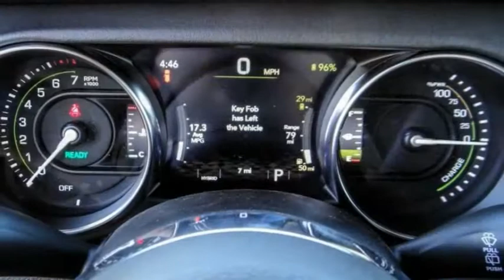2022 Jeep Wrangler 4xe ORANGE COUNTY,VILLA PARK,GARDEN GROVE,ORANGE,FULLERTON N410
2022 Jeep Wrangler 4xe Unlimited Sahara 4x4

1221 S. Auto Center Dr.

MCPEEK'S CDJR OF ANAHEIM PROUDLY SERVING ORANGE COUNTY, VILLA PARK, GARDEN GROVE, ORANGE, FULLERTON, AND SURROUNDING SOUTHERN CALIFORNIA LOCATIONS. THIS GRAY 2022 Jeep WRANGLER 4XE IS EQUIPPED WITH A 2.0L I4 DOHC, AUTOMATIC TRANSMISSION, AND RECEIVES AN ESTIMATED . OR VISIT US AT 1221 S. AUTO CENTER DR. ANAHEIM, CA 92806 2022 Jeep WRANGLER 4XE Unlimited Sahara 4x4 Sting-Gray Clearcoat 2022 Jeep Wrangler Unlimited Sahara 4xe 4WD 8-Speed Automatic 2.0L I4 DOHC INTERIOR & EXTERIOR PROFESSIONALLY DETAILED FOR DELIVERY. All prices are subject to change without notice. All vehicles subject to prior sale. Advertised price does not include Dealer Installed Accessories or Commercial Bed/Body Upfits. Please contact dealer to receive the most up to date pricing information and complete details. Stock #: N410 | VIN: 1C4JJXP64NW177997 | 2022 Jeep Wrangler 4xe Unlimited Sahara 4x4 AIR CONDITIONING SECURITY SYSTEM McPeek's CDJR of Anaheim